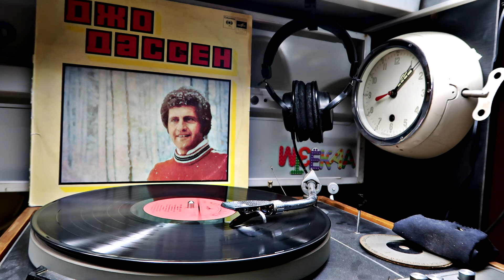Joe Dassin - L' Amerique (Vinyl) (1975)